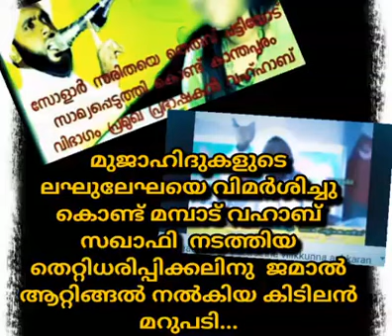ലഘുലേഘയെ വിമര്‍ശിച്ച വഹാബ് സഖാഫിക്ക് മറുപടി